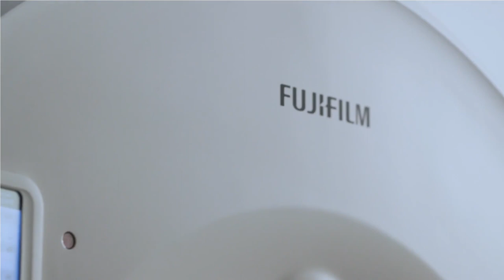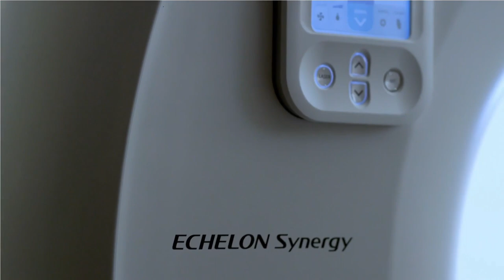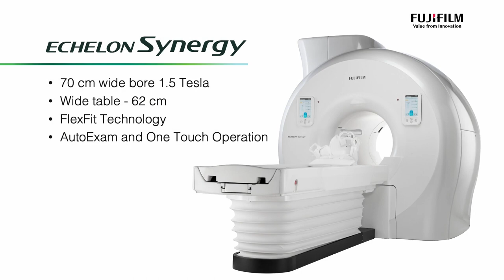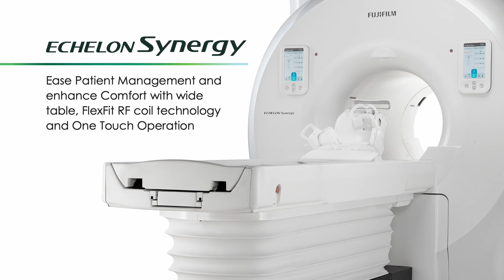Echelon Synergy next generation AI-powered 1.5T MRI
Echelon Synergy is a powerful and affordable next generation 1.5T MRI system built with siting flexibility, low power and helium consumption, ultra-fast exam times, and a very attractive low total cost of ownership. With Synergy DLR , Fujifilm’s Deep Learning Reconstruction powered by Artificial Intelligence, reduced noise and short exams with excellent image quality is achievable.

Interested in learning more?